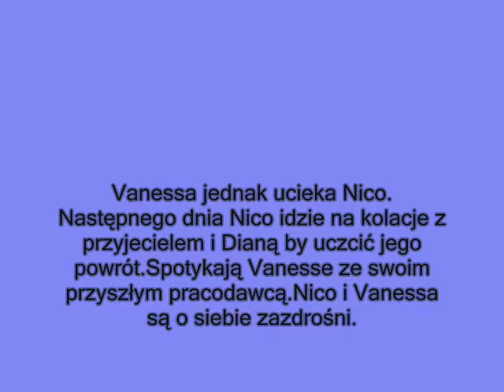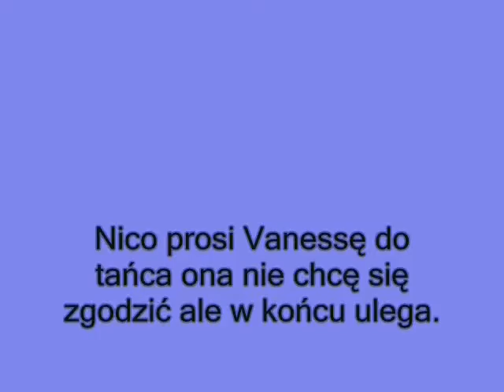Amor Primero odc 56